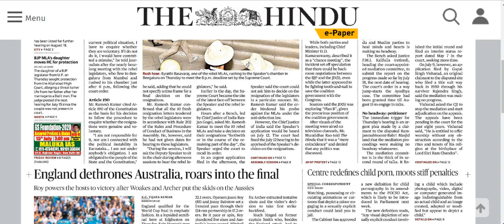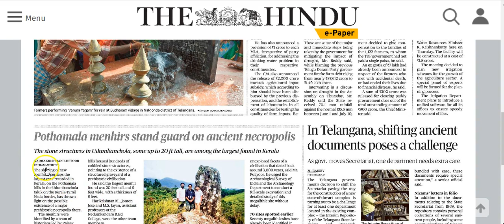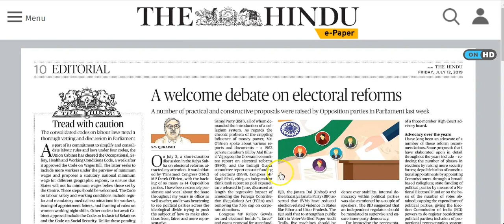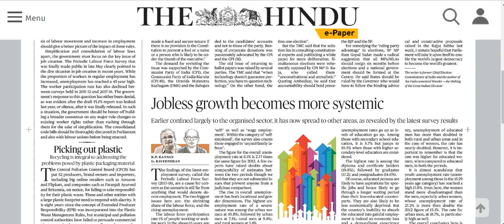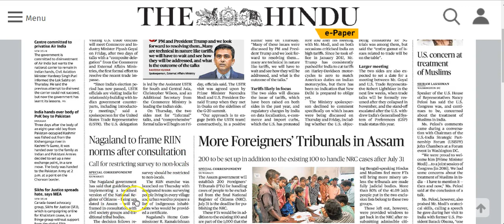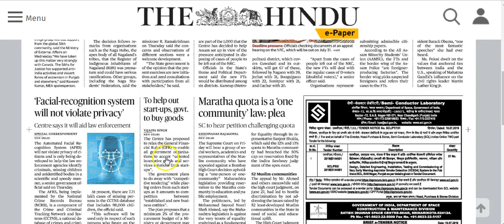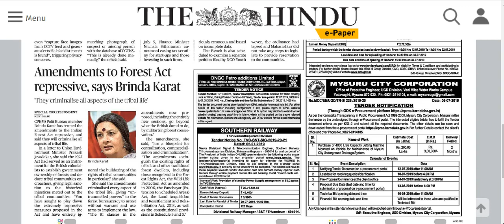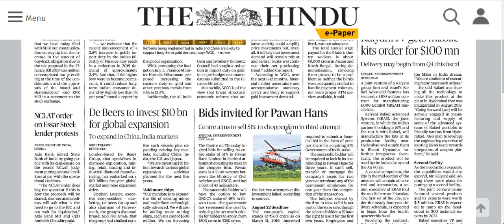IAS Daily Current Affairs | The Hindu Analysis by Mrs Bilquees Khatri (12 July 2019)